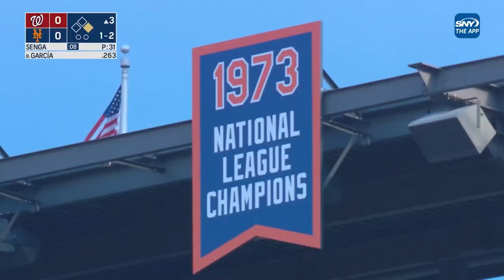Kodai Senga - All 202 Strikeouts of 2023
MLB owns all clips used.

2023 Stats
| 29 GS | 12 W 7 L | 2.98 ERA | 166.1 IP | 202 SO | 142 ERA+ |